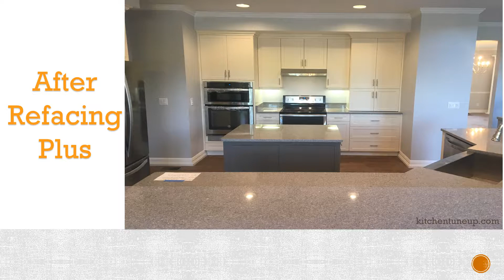Remodel your kitchen with Refacing Plus by Kitchen Tune-Up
Do you like layout of your kitchen, but the color or style of the cabinetry is dated?  Get a modern new look without demolition by choosing cabinet refacing. Is there a cabinet in your kitchen that you don't like, or feel that the space could be better used for something else? Try Refacing Plus